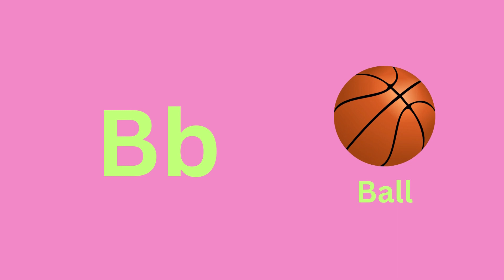A for Apple | ABCD | A to Z | Alphabet | ABCD Song | Rhymes | Drawing | Colors | ABC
abcd rhymes
abcd song
colors
sketch
drawing
sketch drawing
abc
abc song
alphabet song
phonics song
nursery rhymes
abcdefg song
abcdefu
abcdabcd
small abcd
chhoti abcd
abcd alphabet
english abcd
abcd 123
abcd learning
alphabet
phonics
phonics sounds
alphabet phonics sounds
cocomelon
nursery rhymes
abcd learning
learn abc
numbers song
numbers
123
abcdefg
alphabet phonetic
abcd writing
colors
watercolor painting
sketch
drawing
pencil drawing
sketch colors
sketch drawing
rhymes